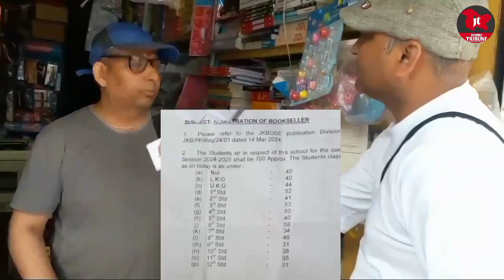आखिरकार कयों है बच्चों के माता-पिता परेशान, कयों नहीँ मिल रही उनको बच्चों की किताबें देखिए।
आखिरकार कयों है बच्चों के माता-पिता परेशान, कयों नहीँ मिल रही उनको बच्चों की किताबें देखिए जिला सांबा से यह रिपोर्ट।